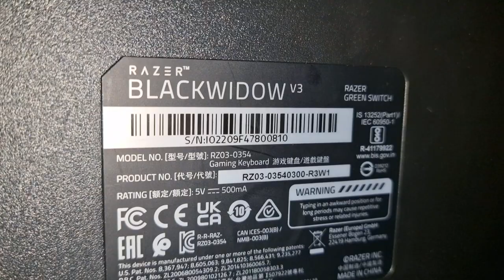Warranty replacement of faulty Razer keyboard!